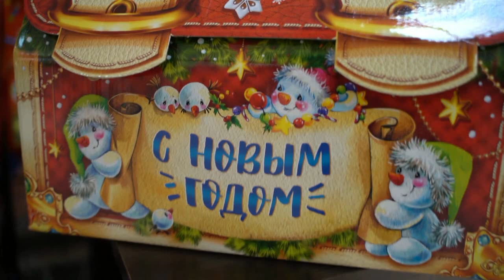акция "Новый год в каждый дом"